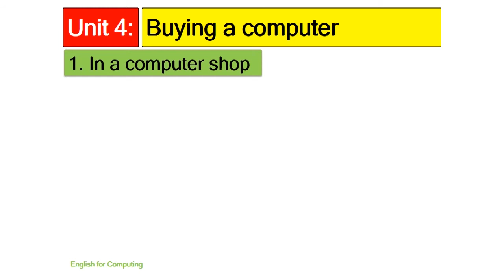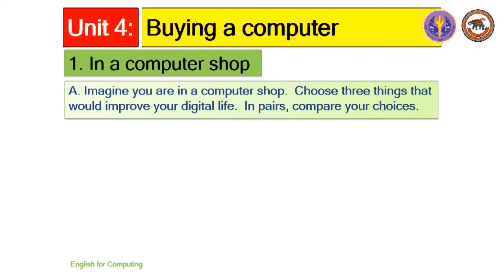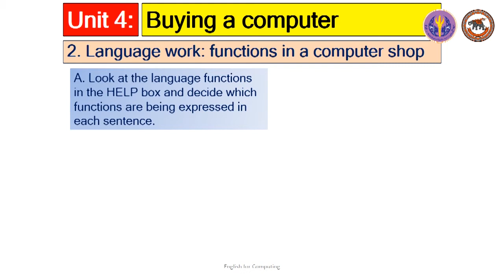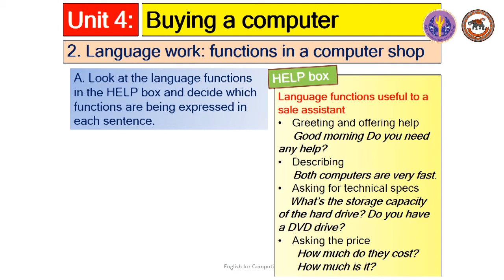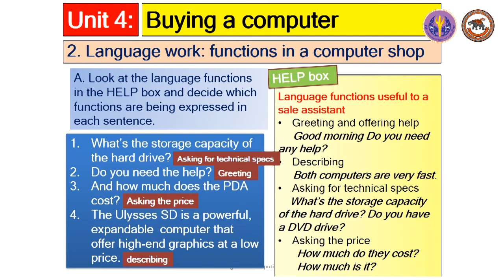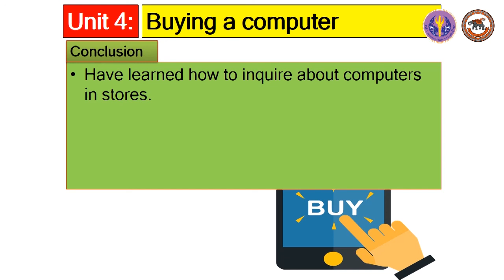nu021 w01 v04